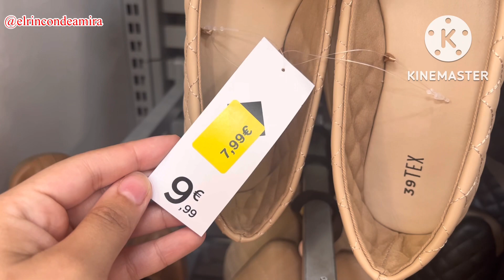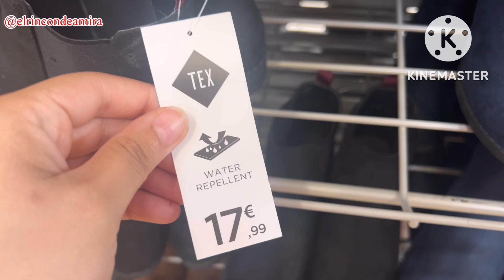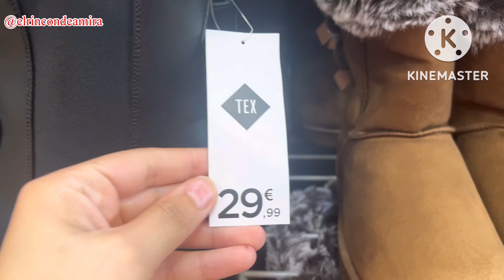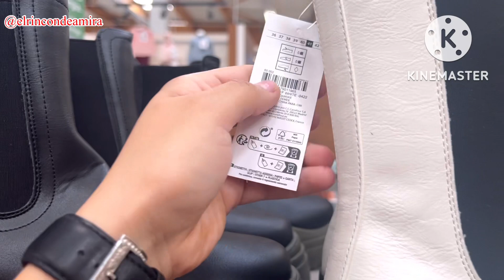NUEVA COLECCIÓN CARREFOUR😍CALZADO NOVIEMBRE 2022/CARREFOUR WOMEN’S SHOES NEW COLLECTION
Thank you for all your support!!!